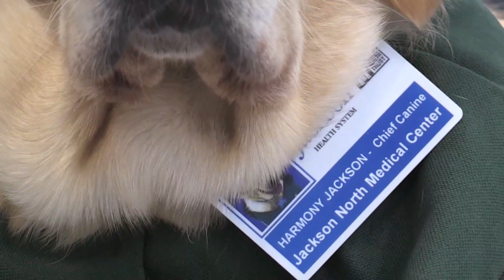Harmony, una perra que ayuda en la rehabilitación de pacientes en un hospital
Har­mony, una ca­ri­ño­sa pe­rra de 2 años y cru­ce de la­bra­dor y gol­den re­trie­ver, es la ale­gría del Ja­ck­son North Me­di­cal Cen­ter, hos­pi­tal del con­da­do de Mia­mi-Dade (Florida) que pone en marcha un proyecto para ayudar a pacientes en rehabilitación por medio de compañía animal.

Foto de EFE